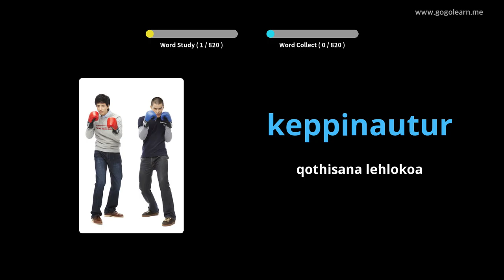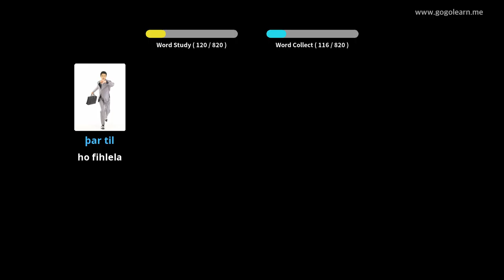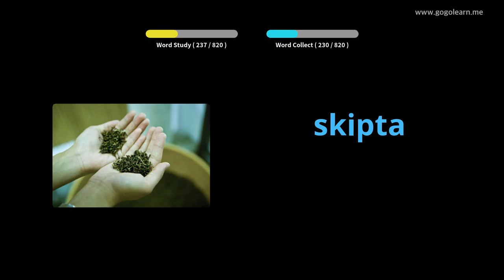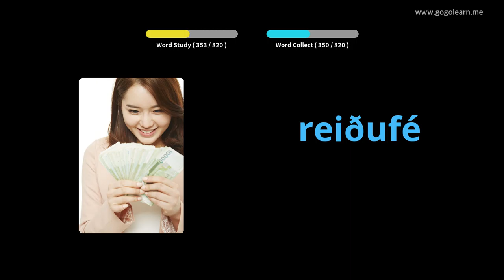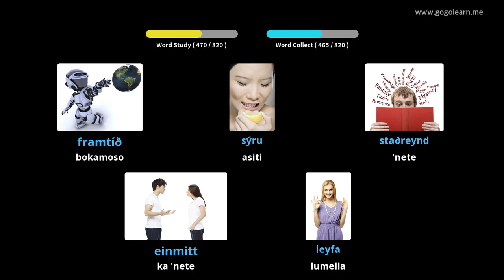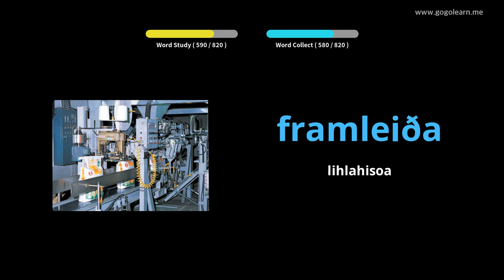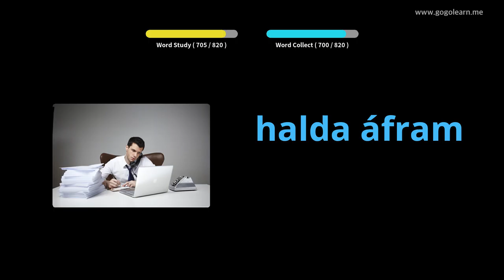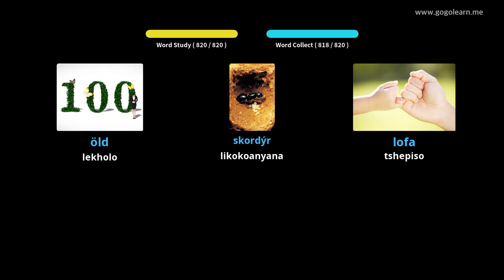Mamela Puo ea Iceland ha a ntse a robetse | Golearn